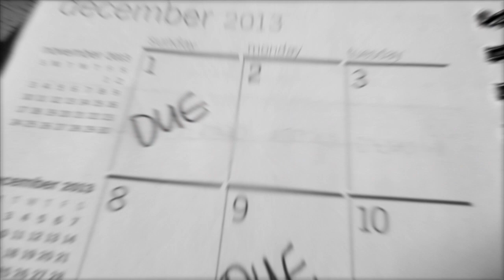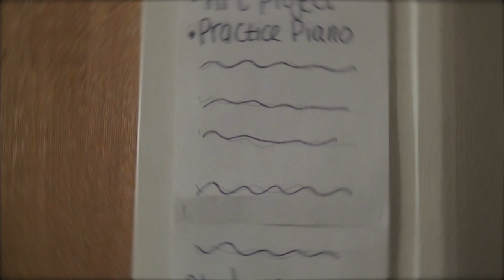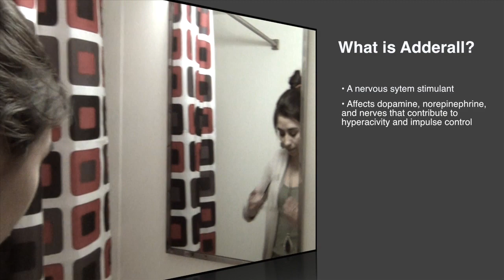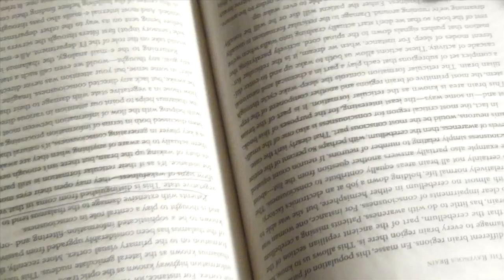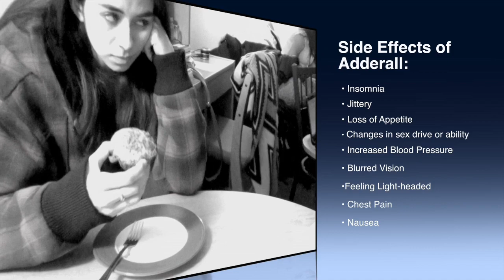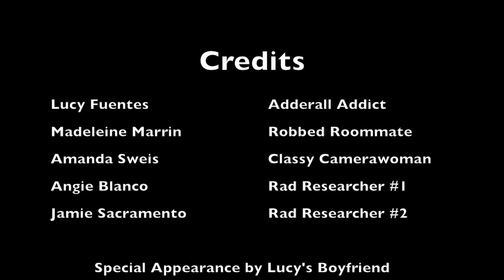PSYC 382 Adderall Addiction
This video is about psyc 382 final project